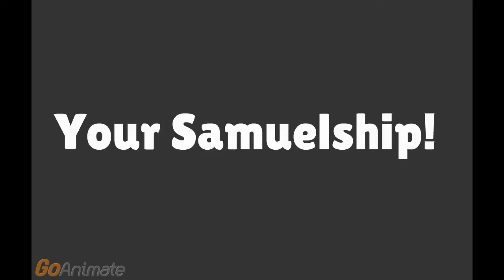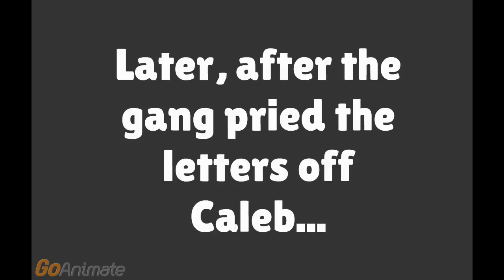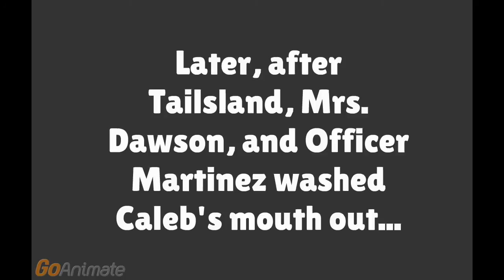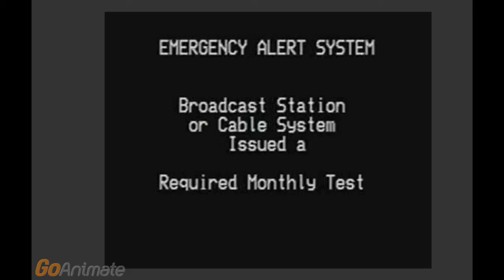OPT Logo Bloopers #10: Getting Hit For Charity!